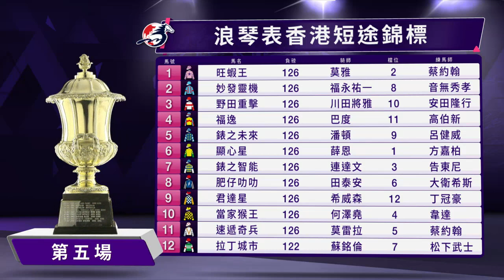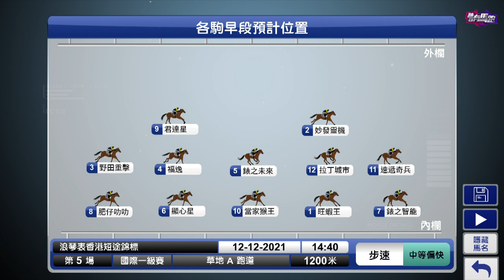【聽日有馬跑】21/22 浪琴表香港國際賽事 – Part 2/4 （12月12日）